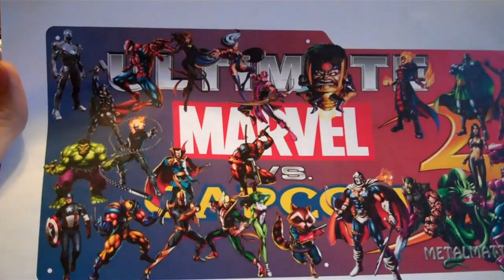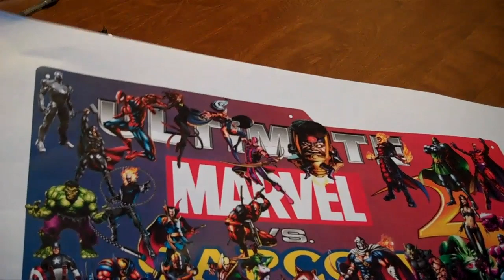Time to customize my Qanba Q4RAF arcade fight stick Part 2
modifying my fightstick, changing the art buttons, ball top and restrictor plate.